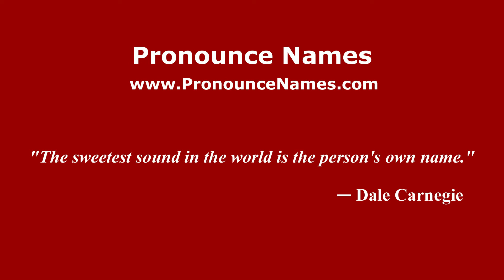How to pronounce Eduardo Medina-Mora Icaza (Mexico/Mexican Spanish) - PronounceNames.com